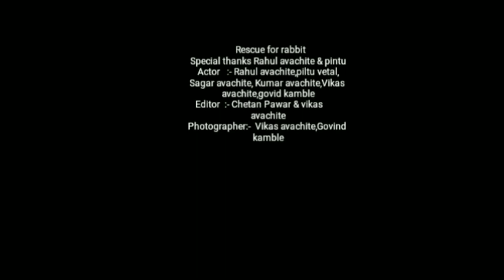Real Rescue Rabbit (RR) | 5 star grp and all team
Real videos

   Rescue for rabbit
Special thanks Rahul avachite & Ajit (pintu)
Rescued  :- Rahul avachite,piltu vetal,Sagar avachite, Kumar avachite,Vikas avachite,govind kamble
Editor  :- Chetan Pawar & vikas        avachite
Photographer:-  Vikas avachite,Govind kamble

5 star Grp
Leader :- Ganesh avachite
up Leader :- Sachin avachite
super advicer:- Atul kamble
advicer:- Ajit (pintu) Vetal